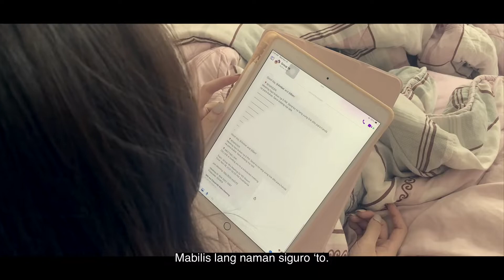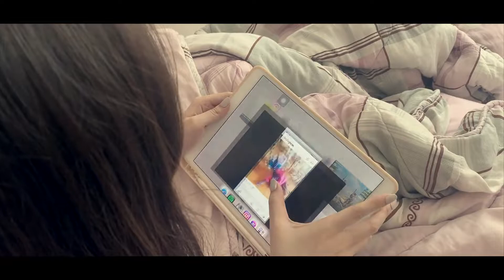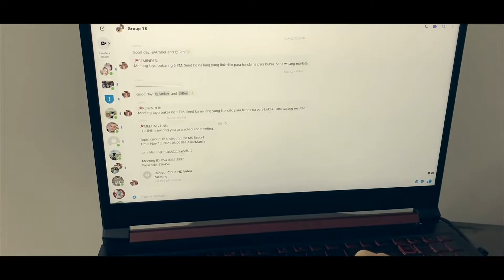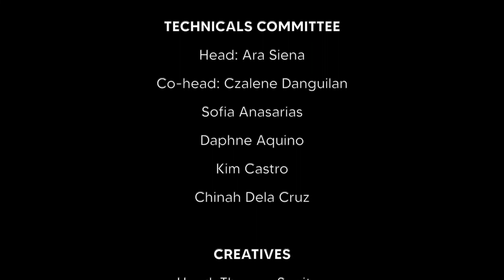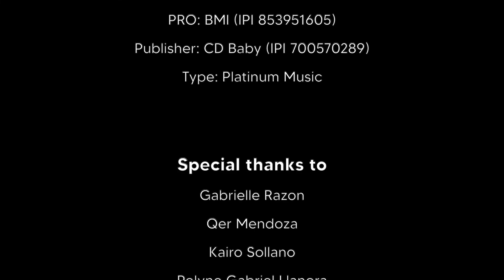Sa Likod Ng Lente (Official Film)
An Official Film Entry of the Level 3 Students (A.Y. 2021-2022) to the "SINESPAÑA: The UST College of Nursing Film Festival 2021"